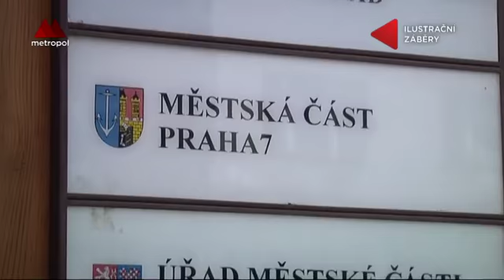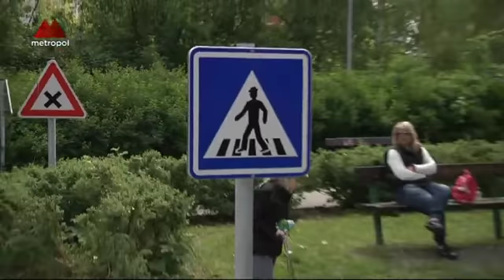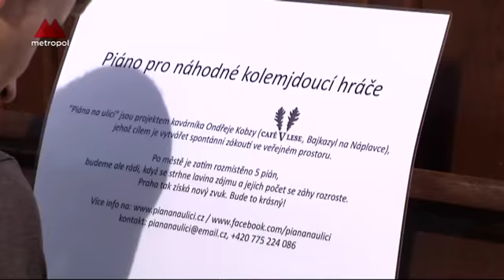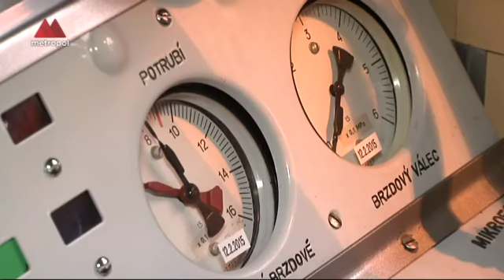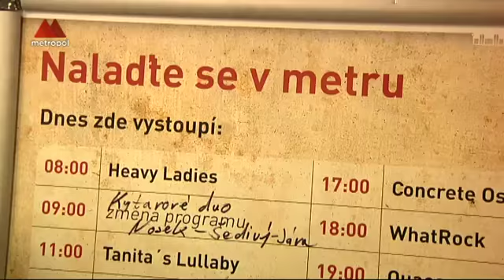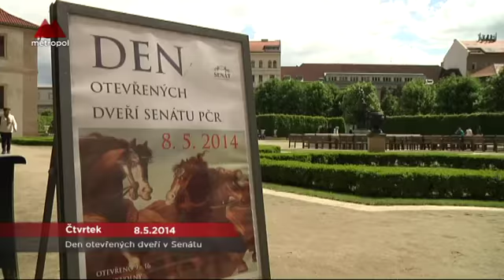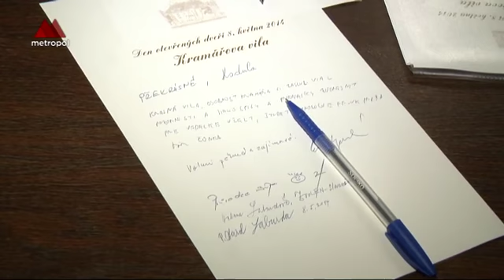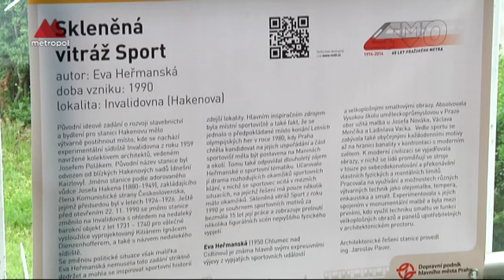Týden v Praze - 57. díl